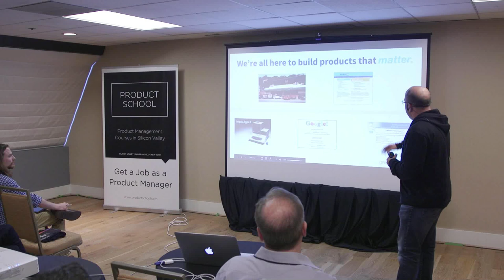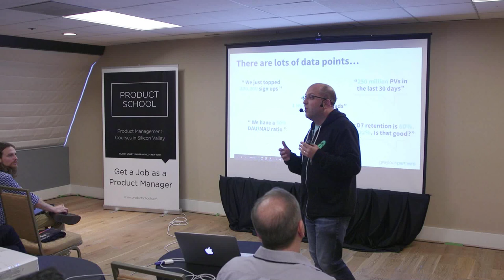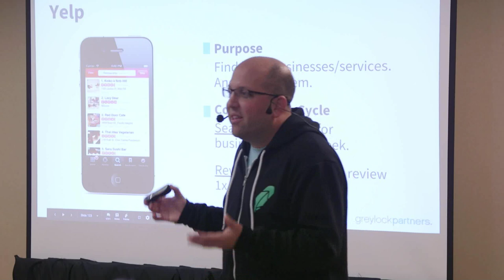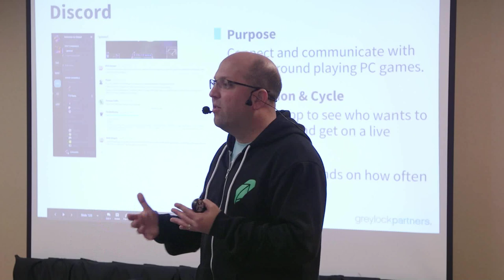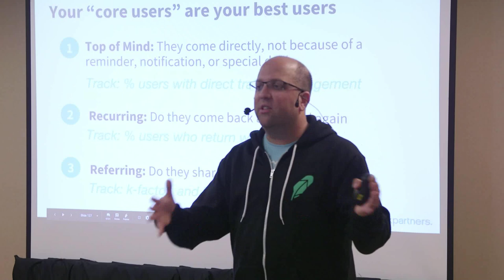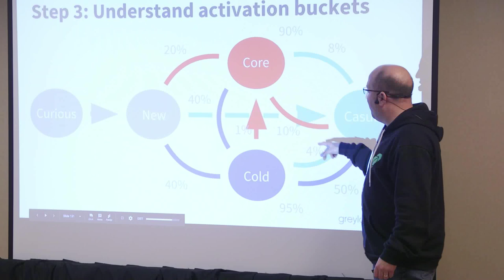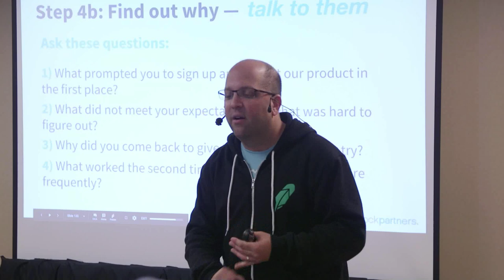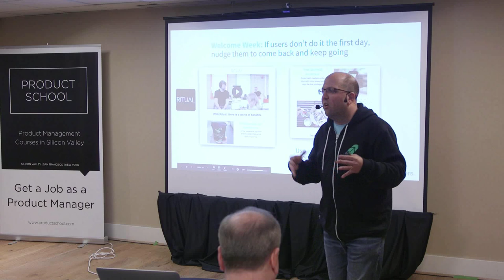What Is the Only Metric That Matters by Greylock Partners PM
Product Management Event at the Product Conference about the Only Metric That Matters.

Josh discussed how to figure out what products really matter and what metrics you can use to define how to do product development. The main goal for any product manager is to create a product that people wan to use. To get there you need to know what metric to follow. He revealed what the only metric that matters is.

Josh Elman is a Partner at Greylock Partners and the VP of Product at Robin Hood. He holds a Bachelor's Degree in Symbolic Systems and an MBA.

Our classes are part-time, designed to fit into your work schedule, and the campuses are located in 14 cities worldwide, including Silicon Valley, New York, Los Angeles and London.

In addition to classes, each of our campuses host weekly events with top industry professionals about Product Management, Data, Coding and Blockchain.